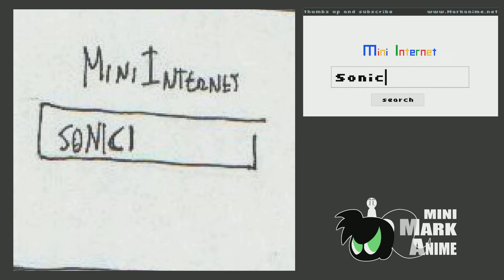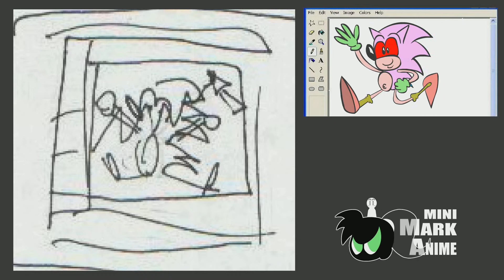Pad of Time Show Storyboard from episode 4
This is from the Pad of Time Show Series -  Episode 3: Original Characters

Before I animate I just draw some Sketches and fit it with audio, so this will help me to see how the animation will be, before I start doing something wrong.

⚡️ Hi Humans, I'm Marco and welcome to the wacky world of Markanime Studios!  ⚡️

I work as mobile game developer but on my free time I love to make fun animated cartoons and publish console games.

🎮 I already self-published two games for the Nintendo Wii U and Nintendo Switch:

- 🪑 El Silla Arcade Edition for Nintendo Wii U in 2019, Feel stressed ? hit someone with a chair !
- ⌚ Pad of Time for Nintendo Switch and Nintendo Wii U in 2022, the time machine is in your hands
Both of them available on the Nintendo e-Shop ;-)

💾 Markanime is also the home of "But it's a flash from 2005", a series to revive the aesthetic from 2005 animations y, So, if you like cartoons and games from the 2000s flash era this is your place!